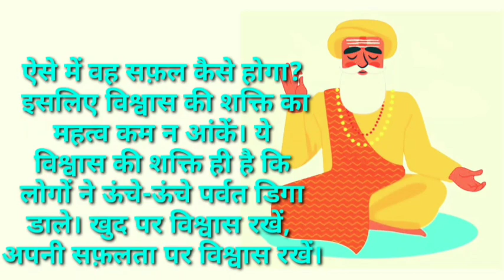अपने आप पर विश्वास रखो